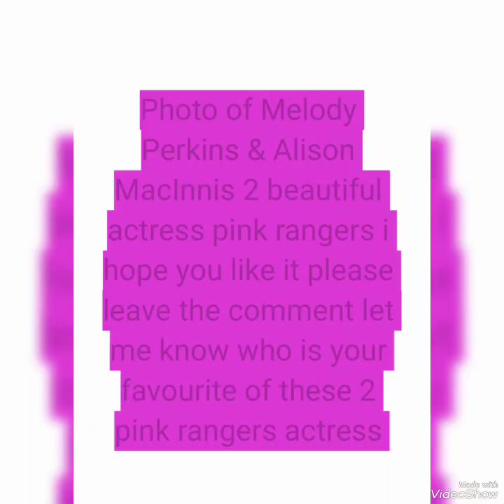Photo of Alison macinnis & Melody perkins 💋🩷💞😍💘💝💖❤️❣️💕🫶 😘😗😚😙